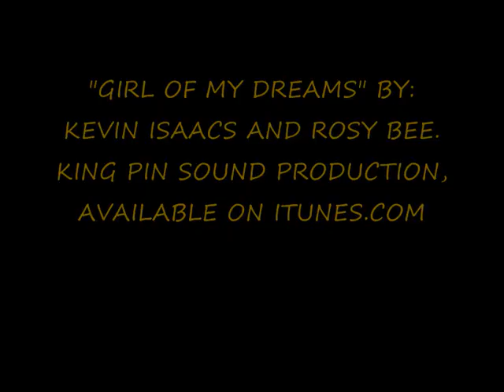KEVIN ISAACS AND ROSY BEE "GIRL OF MY DREAMS"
A brand new  Reggae lover's rock by: Kevin Isaacs and Rosy Bee.
A King pin sound production.